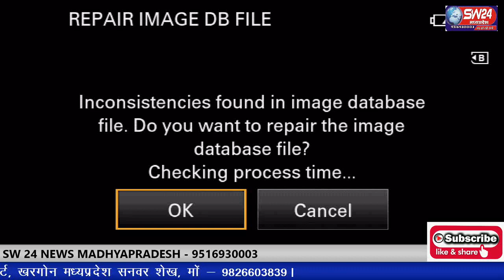kayamuddinkayam letestmushyra2020 latestMushayara2020 kayam sw24news